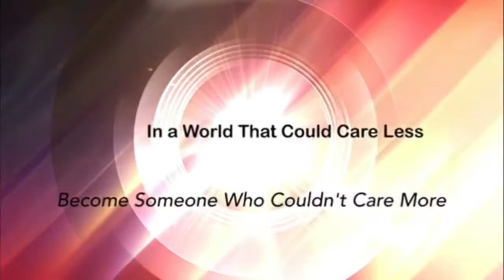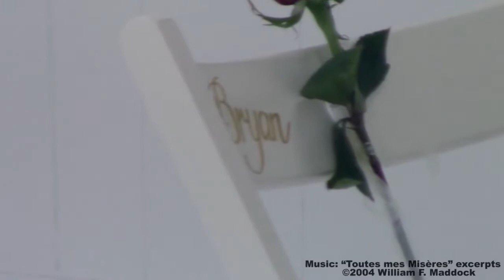Sutherland Springs-One Year On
Rev. Larry Rice revisits the First Baptist Church of Sutherland Springs, Texas for the one year anniversary of the mass shooting that took 26 of their members to glory.